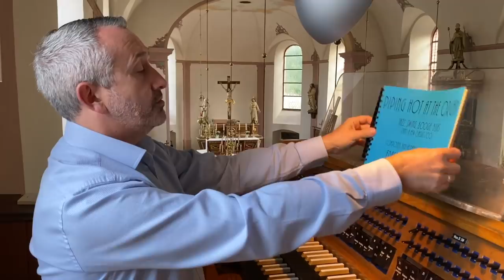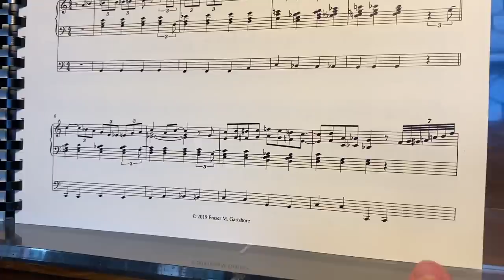Piping Hot At The Organ | Summer Sale!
You can now get your hands on your own personal copy of the sheet music for Piping Hot at the Organ - a collection of jazz, blues, gospel and even a couple of classical pieces arranged and composed for organ.

Don't forget to check out my friend and colleague Richard McVeigh's channel @beautyinsound for some more amazing organ content!